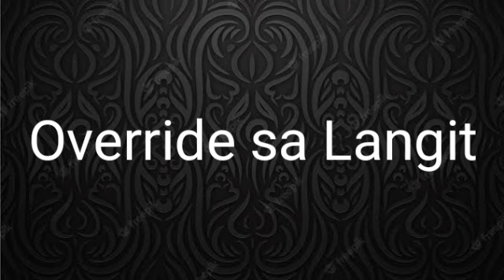Override sa Langit 381 390